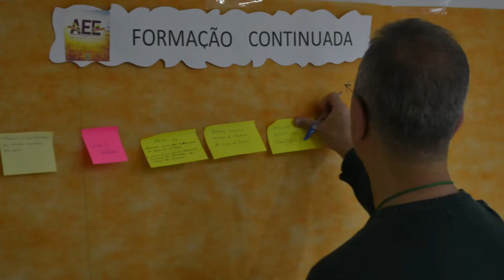II Encontro Nacional de trabalhadores da Área do Estudo do Espiritismo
Evento realizado no Recanto Lins de Vasconcellos, de 16 a 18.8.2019.
Música Baba Yetu, de Christopher Tin, com interpretação do Coral do Centro Espírita Ildefonso Correia.